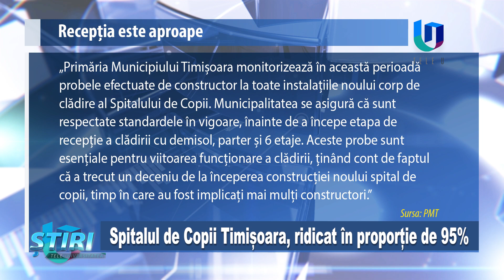Spitalul de Copii Timișoara, ridicat în proporție de 95%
Noul corp al Spitalului de Copii Louis Țurcanu din Timișoara este aproape gata. Lucrările au ajuns la 95%, la 10 ani de la demararea șantierului. Însă mai trebuie și dotat. Ministerul Săntății promite sprjin în acest sens și a transmis că va putea cumpăra echipamentele necesare printr-un împrumut de la banca Europeană de Investiții. Dotările se ridică la 100 de milioane de lei și mai este nevoie de aproximativ 5 milioane de lei pentru a termina clădirea.